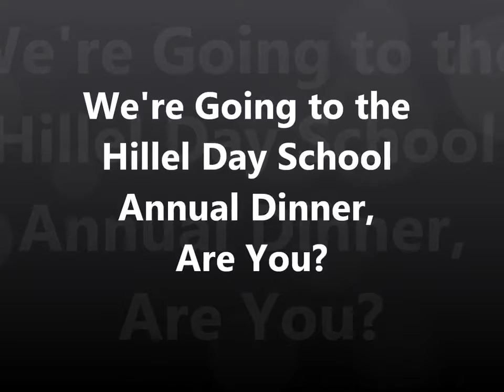I Am, Are You